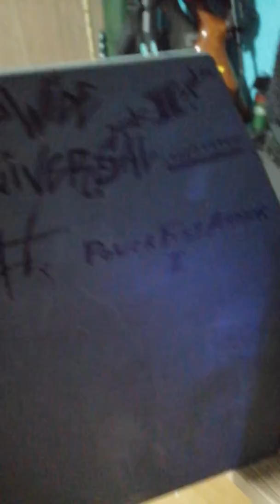Power fist armor PFA - 1 home made battle pack prototype part 1